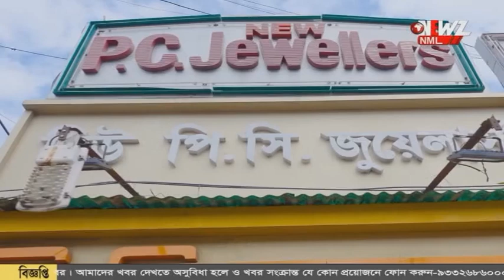মহাসমারহে জন্মাষ্টমী পালন মায়াপুর ইসকনে।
মহাসমারহে জন্মাষ্টমী পালন মায়াপুর ইসকনে। মন্দিরে ভিড় জমিয়েছেন হাজার হাজার দেশি-বিদেশি ভক্ত।